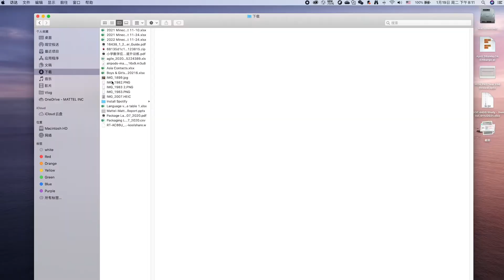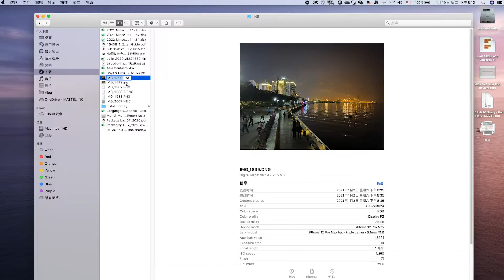为什么iPhone12 Pro Raw照片隔空投送到Macbook Pro变成JPG格式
不要在手机里编辑RAW的照片，直接原图隔空投送到Macbook Pro电脑，如果编辑过，请复原照片后再传，不明白请留言, 如果用16:9的模式拍的图片，传到电脑也是JPG

DJI Pocket
Rode VideoMicro
iPhone 12 Pro Max
飛宇G2000S
JOBY 3K

【剪辑软件】
Lightroom
Photoshop
Illustrator